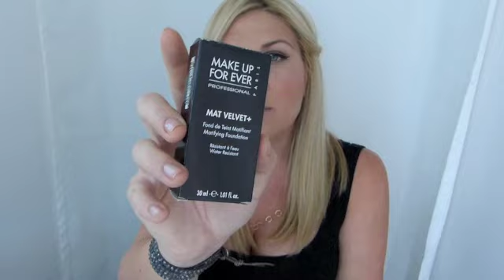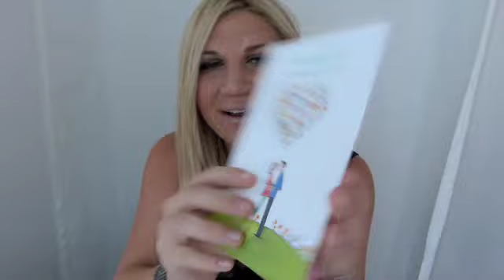32 Weeks Pregnancy Vlog! (Baby Bump, Classes, Baby Buys)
FACE: MUFE mat velvet+ in 40
CHEEKS : Chanel Blush in 76 Frivole, MAC Mineralize Blush in Amber Glow
EYES : Bobbi Brown Cream Shadow in Stone, Bobbi Brown Eyeshadow in Hot Stone Lancome Artliner in Noir, Dior Iconic Mascara
LIPS: Fresh Lip Treatment, Armani in 100 Beige

BRACELETS : Hammered Gold Fill Cuffs (3 Small & 2 Large) (Available
RINGS : Custom Made Engagement Ring, Tiffany Diamond Shared Prong Wedding Band

TOP : Free People

Mail:
Lorraine Stanick